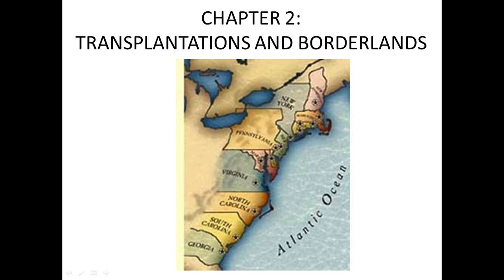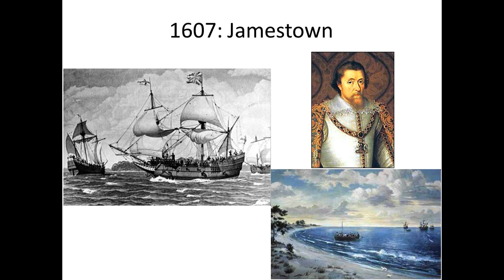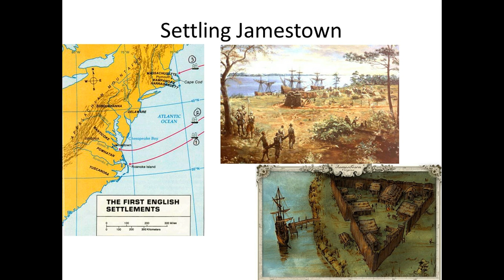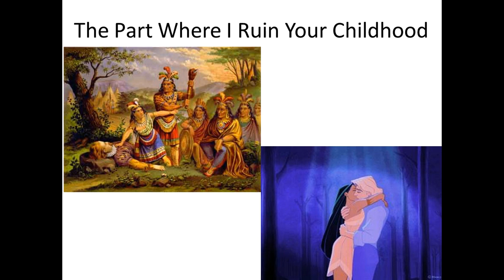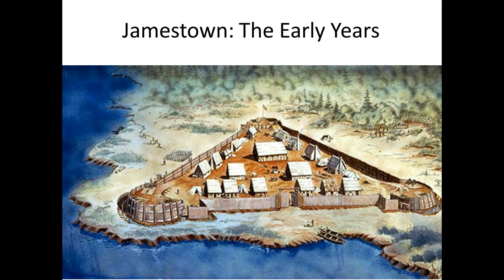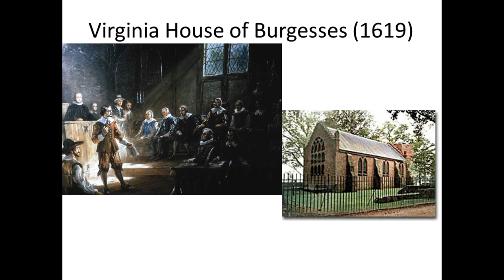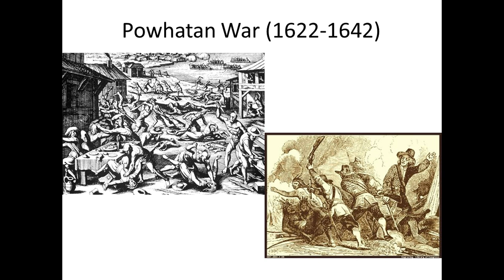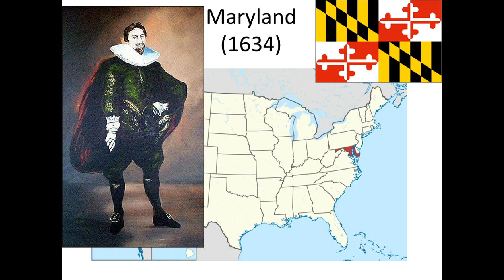2 1 The Virginia Colony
Chapter 2's first video focuses on Jamestown, the first permanent English settlement in the New World. This video covers the founding of Virginia, John Smith, Pocahontas, Governor De La Warr, the Starving Time, John Rolfe, the Virginia House of Burgesses, John Calvert Lord Baltimore and the founding of Maryland.